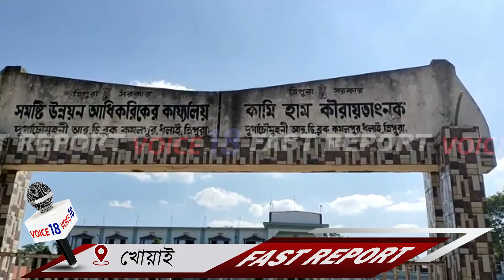সিপিআই(এম) কমলপুর মহকুমা কমিটির উদ্যোগে ১৯ দফা দাবিতে ডেপুটেশন | Kamalpur | VOICE 18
VOICE 18
Name of Production House: FLAXEN MEDIA WORKS

সৌরভ ভৌমিক এর রিপোর্ট, VOICE 18